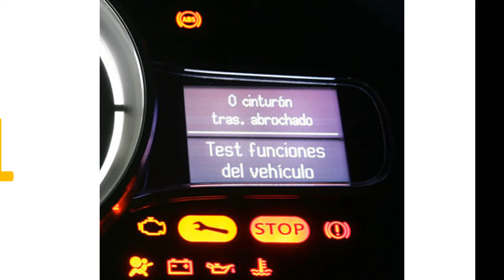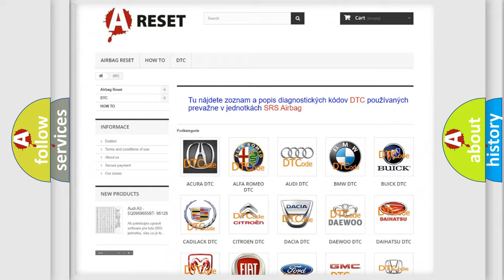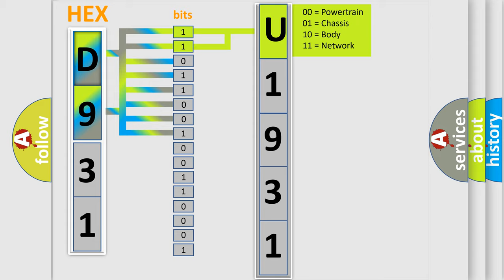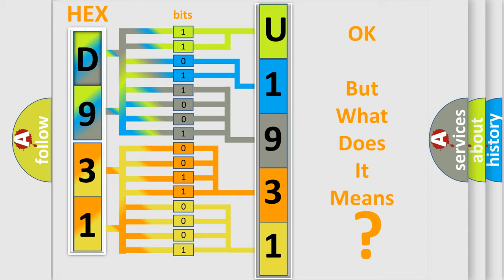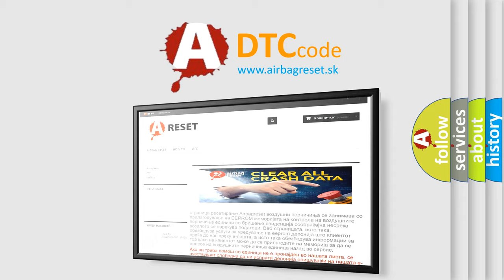DTC Jeep U1931-86 Short Explanation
Contents:
0:21 Basic DTC analysis according to OBD2 protocol standard.
1:48 Insight into programming
2:58 A diagnostically understandable description of the Diagnostic Trouble Code
3:05 Basic error definition

Make:
Jeep
Code:
U1931 86
Definition:
VVT solenoid B circuit high input
Cause:
Failure Type:
Signal Invalid